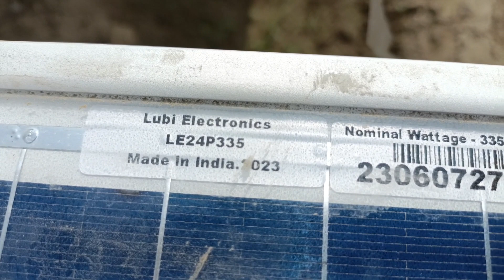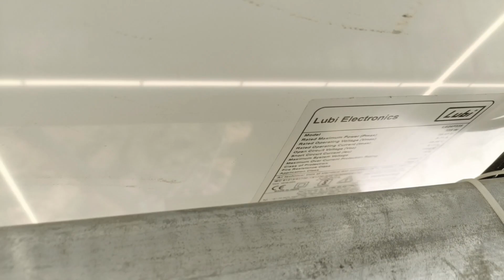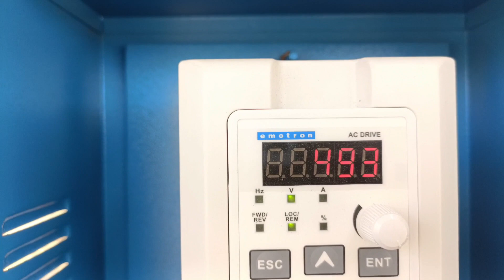lubi solar panel and motor with crumpton controller#solarsystem#solarenergy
solar pump
solar water pump
water pump
5 hp solar pump
solar
solar pump for irrigation
solar panel
2 hp solar pump
solar pump price
shakti solar pump ko mobile se kaise connect kare
shakti solar pump controller settings
3 hp solar pump
shakti solar pump 7.5 hp
shakti solar pump short circuit trip
solar energy
solar water pump installation
5hp solar water pump
5hp solar water pump price
solar water pump for agriculture
solar system
solar pump system
solar motor
2 hp solar water pump
submersible pump
solar panel for agriculture
5 hp solar pump price
1 hp solar water pump price
10 hp solar water pump price
solar pump subsidy
3 hp solar water pump price in india
shakti controller satting
solar controller parameter satting
shakti vfd parameter setting
shakti solar pump 7.5 hp setting
shakti solar controller settings
simha drive parameter satting
universal drive satting
solar controller satting
universal controller parameter satting
shakti pumps simha universal controller
water pump for agriculture
solar tubewel
4 inch solar water pump
5 inch solar water pump
0.5 hp solar water pump price
10 hp solar water pump
solar water pump installation guide
10hp solar water pump for agriculture
10hp solar water pump price
10hp solar water pump
install solar water pump
solar water pump tamil
solar water pump subsidy
5 hp solar water pump
solar stands
solar water pump 5 hp
solar frame
solar water pump price
5inch solar tubewel
5inch submersible pump
5hp solar pump
solar controller setting
shakti solar pump output open circuit
shakti solar pump low power problem
shakti solar pump 10 hp
shakti solar pump 3hp
shakti solar pump 5hp
netmeetring
green meter
shakti solar pump
solar atta chaki
mini atta chaki
shakti solar pump motor pani nahi utha raha hai
2kw solar system price
solar pump yojna 2023
solar pump higa efficiency
solar loan
bifacial solar panels
loom solar pump
ongrid system
cri solar pump
texmo solar pump
tata solar
waaree solar
subsidy solar
no1 solar pump
free energy
agriculture
submersible
solar tubewell
wapda sharing
3inc solar tubewel
solar pumps
3inch submersible pump
solar pump market
solar project
solar thermal motor
solar motors
solar for double phase motor
solar for single phase motor
3hp motor k liye kitna solar lagaye
2hp motor k liye kitna solar lagaye
1hp motor k liye kitna solar lagaye
single phase motor k liye kitna solar lagaye
7 5 hp solar pump
7.5hp solar water pump
5 hp solar pump installation
5kw solar water pump
5hp solar water pump tamil
5inch solar tubewel price
5inch submersible pump price
3 hp solar trolley
3 kilowatt solar system price in india
3 hp solar pump price 2023
3 hp solar pump price in india
star and delta motor connections
solar panels
सोलर पंप और कंट्रोलर पैरामीटर्स सेटिंग
solar सबमर्सिबल पम्प 1 hp
1 hp solar pump running on solar
how to run submersible pump on solar
1 hp solar submersible pump
solar jet pump
solar tullu pump
0.5 hp solar pump
1 hp solar pump
solar ac
lubi best solar panel
solar fvd 5 hp shakti
5 hp solar vfd
5 hp solar trolley
shark 550 bifacial
loom solar 550 watt bifacial
loom solar 550 watt
solar structure
solar wire
solar information
solar installation
prayag solar
solar atta chakki price in india
solar atta chakki price
solar system for atta chakki
7.5hp solar pump
loom solar
prayag solar power
chakki
atta
solar panel for water motor
solar atta chakki
2hp submersible water pump
2 hp dc solar water pump
solar machine
2hp solar water pump price
2hp solar water pump
deepak chaudhary
nexus solar
nexus solar master
solar vfd
solar panel for 5 hp motor
1 hp motor solar panel price
solar submersible pump
solar powered pump
lubi solar panel
solar water pumping system
solar power irrigation system
solar for farmers
solar panels farm
agriculture solar system
agriculture solar
agrivoltaic farming
agriculture solar panel price
solar power in agriculture
solar plant for farmers
solar energy farming
2 एचपी डीसी सोलर पंप
2 एचपी मोनोब्लॉक पंप
2 hp dc pump
solar panel lubi
2 hp water pump
2 kw solar panel ki kimat
solar panel for 7.5 hp motor
2 hp dc monoblock solar pump
2 hp solar pump price 2023
2 kw solar panels price 2023
2 kilowatt solar panel cost in 2023
5kva solar system price
5 kw solar panel price
no 1 best submersible pump
16/6 submetsible pump
1.5hp submersible
5kw solar system price in india with subsidy
3kw solar panel price in india with subsidy
1kw solar panel price in india
solar panel lowest price
ecozen solar pump controller price
solar panel for home price in india
solar panel cost for home
saral haryana solar pump
hareda solar pump subsidy
haryana solar pump subsidy scheme  48 volt
3 hp subsidy solar submersible pump
3kw solar panel price
4 stage solar pump
v6 solar pump
7.5 एचपी submersible pump
5 एचपी सबमर्सिबल पंप
7.5 एचपी सोलर पंप प्राइस
5 एचपी सोलर पंप प्राइस